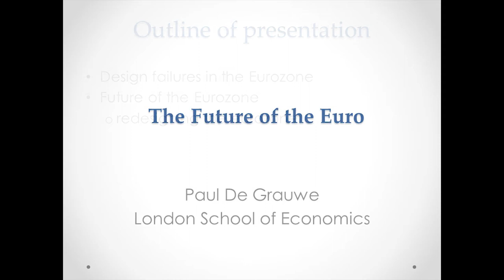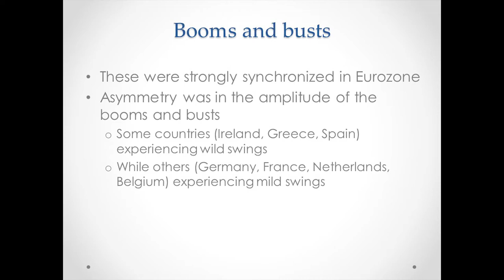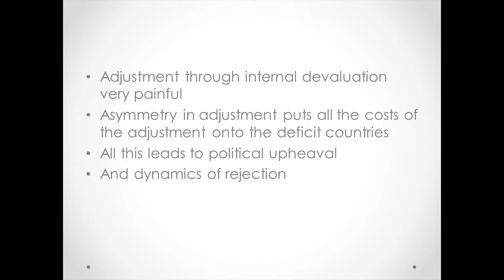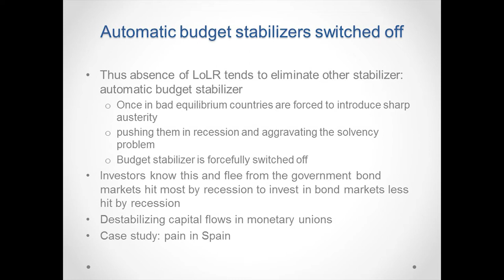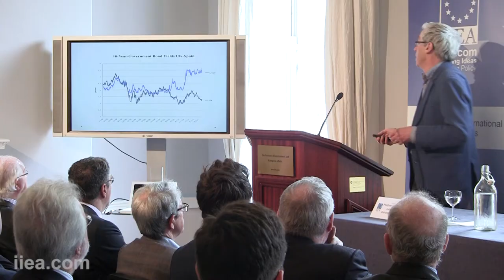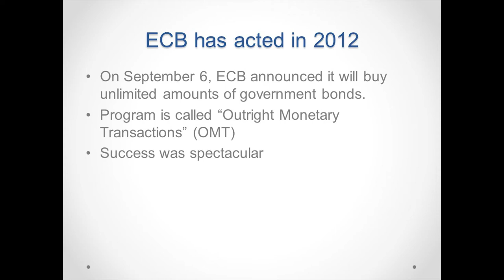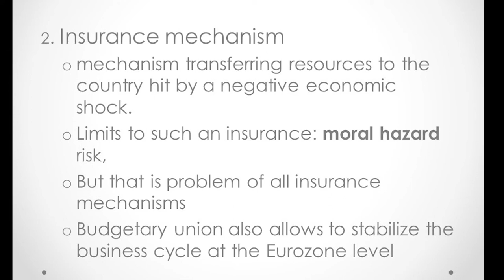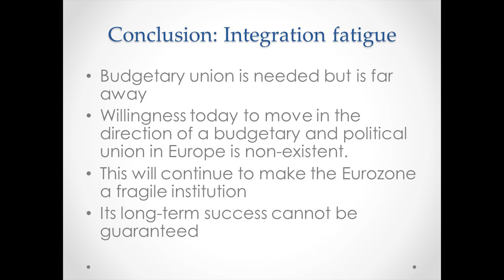Paul De Grauwe - The Future of the Euro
About the Speech:

In his speech to the Institute, Professor De Grauwe addressed the future of Economic and Monetary Union (EMU). He offered his perspectives on what further measures policymakers should take to ensure convergence and stability in the euro area in the context of the current political environment.

About the Speaker:

Paul De Grauwe is the John Paulson Chair in European Political Economy at the LSE’s European Institute. He was a Member of the Belgian Parliament from 1991 to 2003. He has received honorary doctorates from the University of Sankt Gallen, the University of Turku, the University of Genoa, the University of Valencia and Maastricht University. He was a Visiting Professor at various universities in Paris, Amsterdam, Berlin, Kiel, Milan, Pennsylvania and Michigan. He obtained his Ph.D. from the Johns Hopkins University in 1974. He is a Research Fellow at the Centre for European Policy Studies in Brussels and CEPR Fellow in London.

Professor De Grauwe’s research interests are in the economics of monetary unions and behavioural macroeconomics. His publications include “The Limits of the Market”, Oxford University Press, 2017, “The Economics of Monetary Union”, Oxford University Press, 11th Edition, 2016, and “Lectures on Behavioral Macroeconomics”, Princeton University Press, 2012.